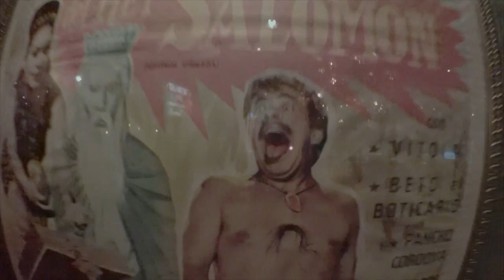Sinnott Family Vacation 2015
The Sinnott Family Vacation 2015